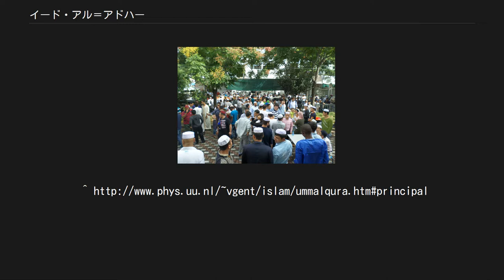イード・アル＝アドハー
中国でイード・アル＝アドハー イード・アル＝アドハー（عيد الأضحى 、Eid ul-Adha）はイスラム教で定められた宗教的な祝日。
イブラーヒーム（アブラハム）が進んで息子のイスマーイール（イシュマエル）をアッラーフへの犠牲として捧げようとした事を世界的に記念する日。
ムスリムのラマダーン明けのイード（祝祭）の1つである、イード・アル＝フィトルと同様に、イード・アル＝アドハーは短い説教をともなう祈祷（フトゥバ）から始まる。
イード・アル=フィトルより長期間にわたるため、大イードなどとも呼ばれる。
また、日本では犠牲祭と意訳される。
 イード・アル＝アドハーはヒジュラ暦の12月10日から4日間にわたって行なわれる。
この日は世界中のムスリムによるサウジアラビアのメッカへの毎年恒例の巡礼においてアラファト山を降りる日の翌日にあたり、すなわちハッジの最終日である。
また、巡礼に参加しているムスリムはもちろん、巡礼に参加していないムスリムも経済的能力があれば動物を(羊の場合は1人分、ラクダおよび牛の場合は最大7人まで)贄として捧げ、この日を祝う。
 イード・アル＝アドハーは、イスラム世界で広く使われる別名も持っている。
 その他の地域 タバスキ･･･セネガル、ニジェール、モロッコ、ベナンなど西・中央アフリカ諸国。
 イード・アル・カビール(アラビア語:عيد الكبير `Īd al-Kabīr大祭) アラブ文化圏･･･イエメン、シリア、北アフリカ諸国、マグレブ フランス語･･･マグレブからの移民の影響。
 老若男女を問わず、イードに参加する全てのムスリムは正装してモスクに集うよう求められる。
また、所有するヒツジやラクダ、ウシ、ヤギなどの家畜から生贄を供出することもできる。
供出された動物はウドヒヤ（udhiya、アラビア語でأضحية）またはカルバニと呼ばれ、年齢や品質の基準を満たしたものだけが適格とされる。
一般的には、4歳以上で26ストーン（163.8kg）より重いものがふさわしい。
生贄に捧げる際にはアッラーフの名を復唱し、ムハンマドと同じように嘆願を述べる。
コーランによれば、肉の大部分は飢えた貧しい人々に与えられるべきであり、これらの人々はイード・アル＝アドハーの宴会に参加できる。
残りは家族にお祝いの食事として分けられ、親族や友人を招いてこれを食べる。
貧しくないムスリムは捧げられた食物に手をつけない事で協力し、イード・アル＝アドハー期間中のイスラム社会における慈善が実践される。
イスラム社会においては、イード・アル＝アドハーを通じて倫理的な実践が強く確認される。
また、人々は、期間中に両親、家族・友人の順番に親族などを訪問する。
 初日と最終日にタクビールを唱える（「アッラーフ・アクバル」と唱える）事と同様に、肉をふるまう事はイード・アル＝アドハーにおける不可欠な要素とみなされる。
 太陰暦に基づくイスラム暦においてイード・アル＝アドハーは毎年同じ日付に行なわれるが、一般的な太陽暦を採用しているグレゴリオ暦では年ごとに日付が異なる。
また、年によってはグレゴリオ暦で相当する日付が2種類になる場合もある。
具体例は以下の通り。
2017年は9月1日。
 ^ イサクの燔祭のこと。
『クルアーン』ではイブラーヒーム（アブラハム）は息子を犠牲に捧げようとしたとされているが、それがイスハーク（イサク）の方か、イスマーイール（イシュマエル）の方かは明確に示されていない。
キリスト教やシーア派ではイサクを犠牲にしようとしたとされるが、スンナ派の大多数ではイスマーイールの方を犠牲にしようとしたとされている。